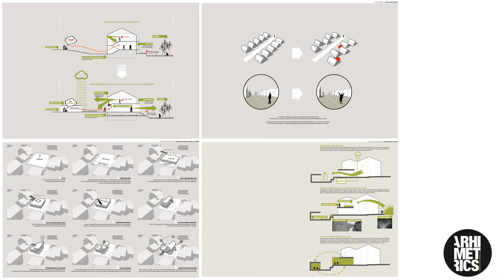BA17, Kaj je dobra hiša?; Tanja Špan Vasiljević; Arhimetrics